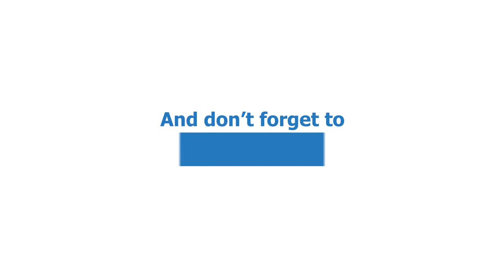Classic ESL Warm-Up Activity! // Andy The ESL Guy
Classic ESL Warm Up Activities! // Andy The ESL Guy

This warm up game can be used for kids or adults to inject some energy and fun into your class. There are many variations that you can tailor towards your teaching content.

Any requests for future ESL games to help get your students talking, please write in the comments below!

Cheers!